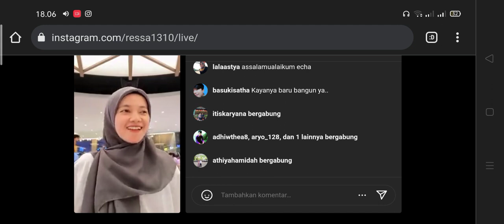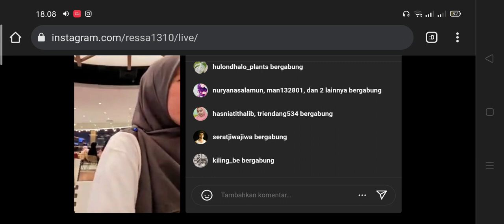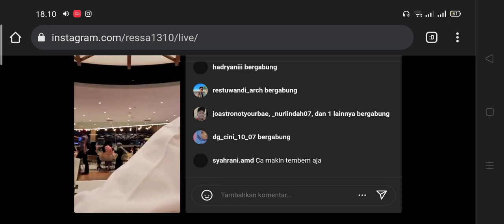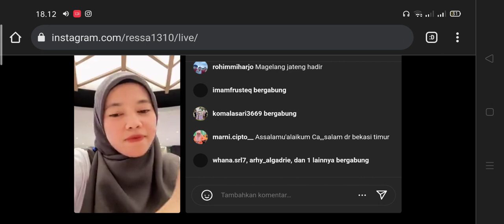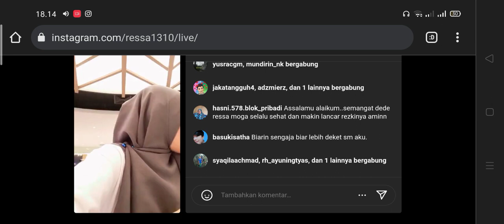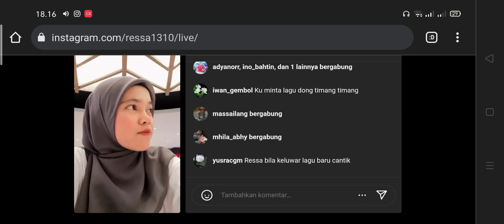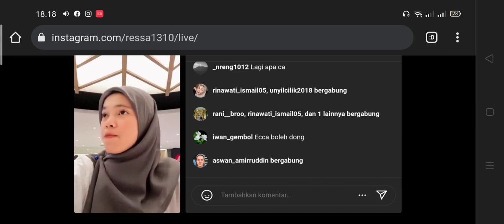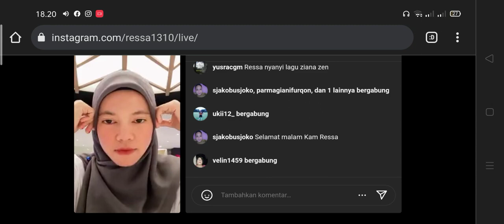Ressa terbaru live Instagram | makin cantik aja ressa